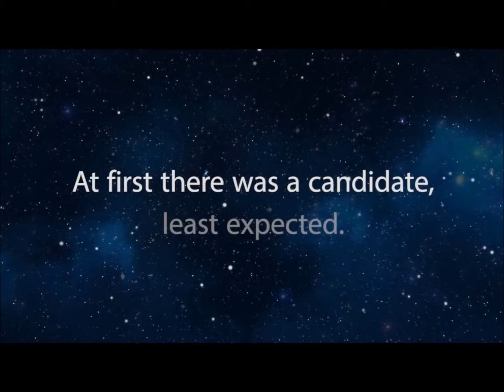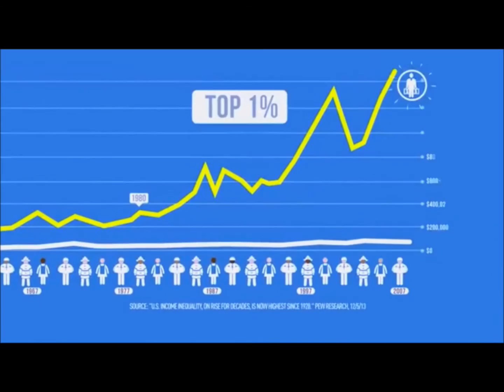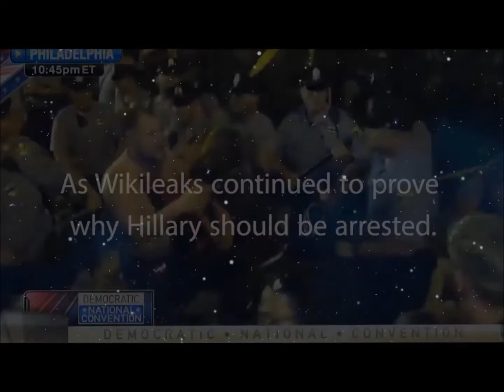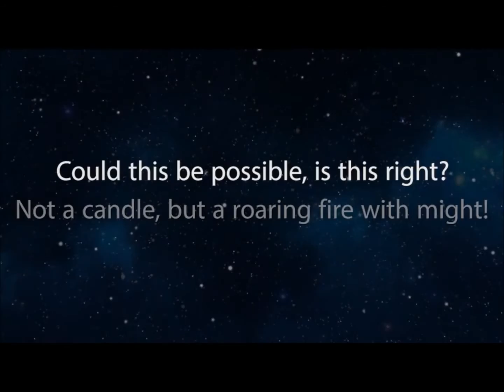Jill Stein 2016 - When millions of people stand up and fight, we win.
Join with thousands of your neighbors to build the momentum for real change. Support Jill Stein's people-powered campaign today! Any amount you give will go to support the candidate who puts people, planet, and peace over profit—every time.

Americans deserve real solutions for the economic, social and environmental crises we face. But the broken political system is only making things worse.

It's time to build a people's movement to end unemployment and poverty; avert climate catastrophe; build a sustainable, just economy; and recognize the dignity and human rights of every person. The power to create this new world is not in our hopes; it’s not in our dreams — it's in our hands.

Our Power to the People Plan:

Climate Action: Protecting Mother Earth and Humanity

Jobs as a Right, and Key Support for Labor

End Poverty

Health Care as a Right

Education as a Right

A Just Economy

Freedom and Equality

Criminal Justice Reforms

Peace and Human Rights

Empower the People: Fix our Broken Elections with Real Democracy

A Humane Federal Budget with Fair Taxes

Financial Reform

Housing

This video was not endorsed by Jill Stein. It was made in support of her and the Jill Stein 2016 for President.